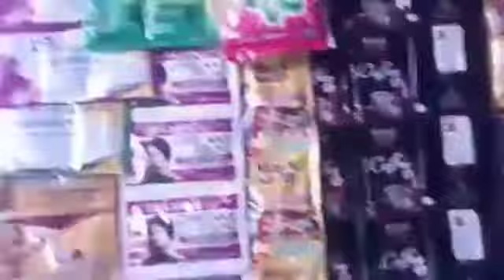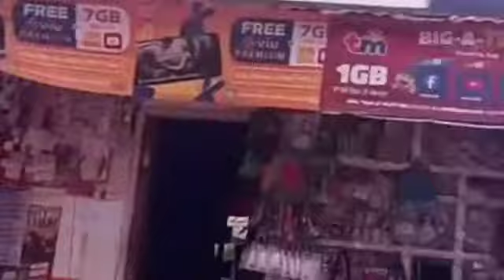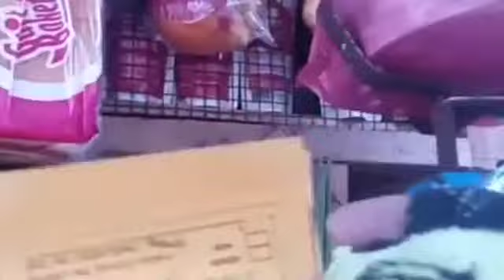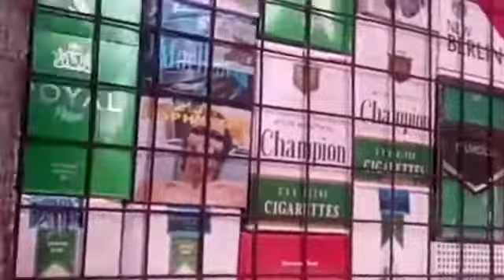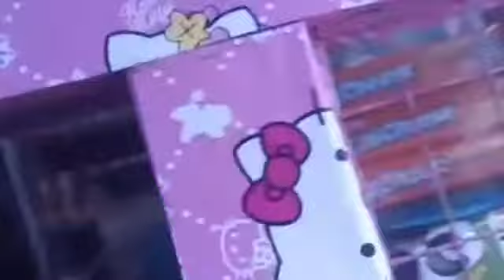TravelVlogs(Tubod Lanao to Iligan city)